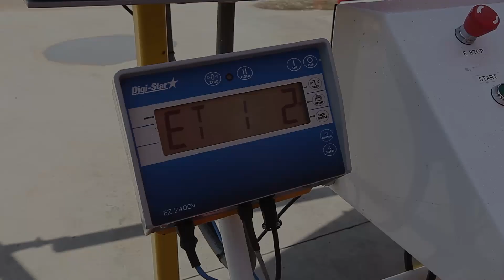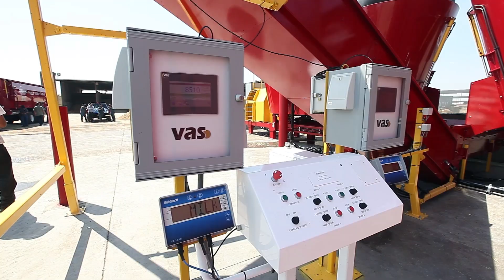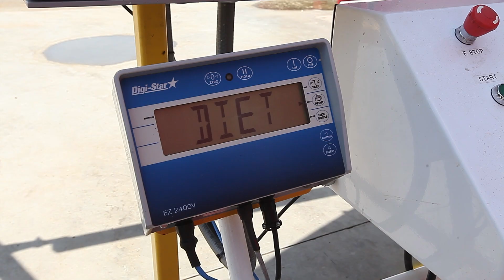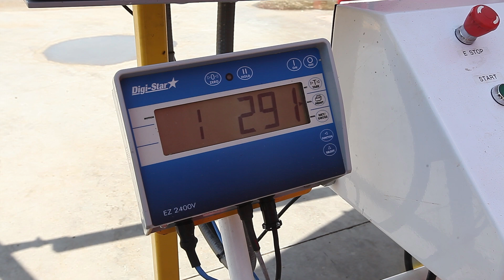Demonstrating New Technology: Electrified Dairy Feed Mixer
Technology Advancement Project – Dairy feeding operation electrification

The Technology Advancement Program (TAP) is the Valley Air District’s strategic approach to encouraging innovation and development of new emission reduction technologies.  This technology advancement project, located at Verwey Farms in Hanford California, replaced higher polluting diesel powered equipment with clean electric powered equipment in the dairy feed mixing process.